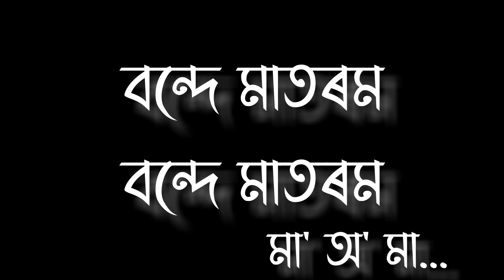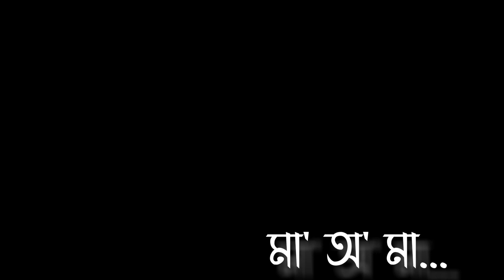Trironga || Veergu Kashyap Montu Moni Saikia || Assamese Full Clean Karaoke With Lyrics || HQ Clean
Trironga [Veergu Kashyap & Montu Moni Saikia & Gitali Devi & Rupali Nirmali] Full Clean Karaoke track
Assamese karaoke Song, by Veergu Kashyap & Montu Moni Saikia & Gitali Devi & Rupali Nirmali - Full Song Clean Karaoke Track with Lyrics.